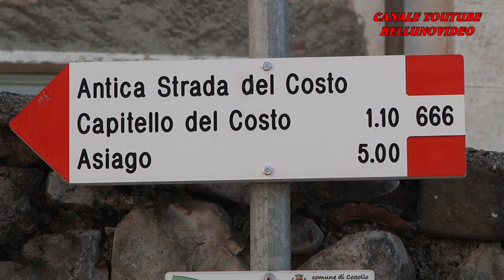HILLCLIMB SALITA DEL COSTO 2022 | HELMUT WINKLER | RENAULT CLIO RS PLUS 2000